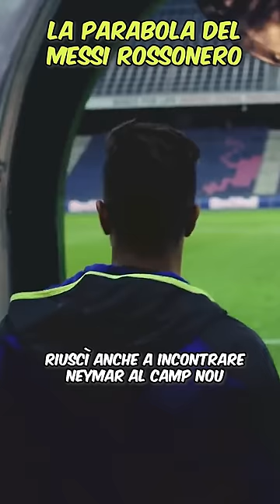CHE FINE HA FATTO HACHIM MASTOUR?